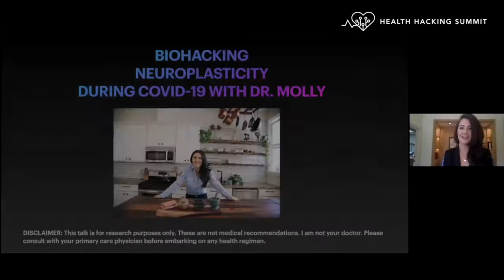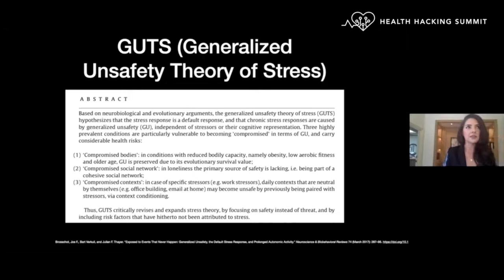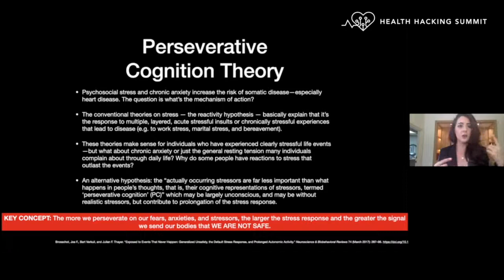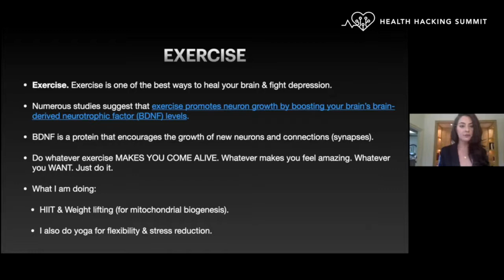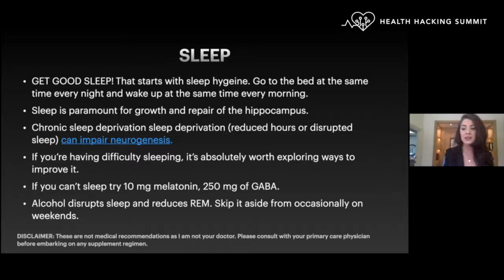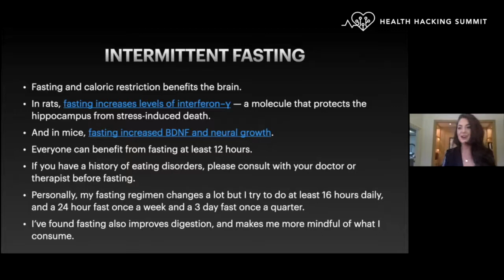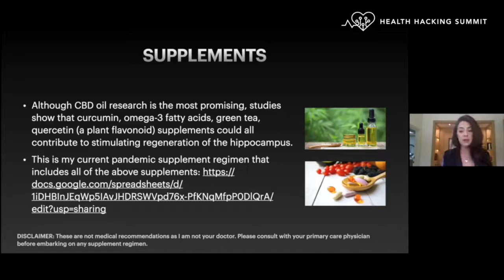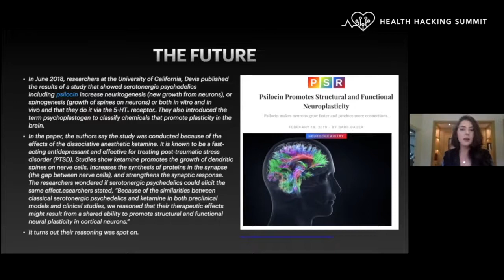Dr Molly Maloof Neuroplasticity and Mental Health During Pandemics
Stanford Lecturer & Concierge Physician

"Health is the ability to adapt and self-manage in the face of adversity." Dr. Molly Maloof’s goal is to maximize human potential by dramatically extending human healthspan through medical technology, scientific wellness, and educational media.

Her fascination with innovation has transformed her private medical practice, which is focused on providing health optimization and personalized medicine to San Francisco & Silicon Valley investors, executives, and entrepreneurs. Her iterative programs take the quantified self to the extreme through comprehensive testing of clinical chemistry, metabolomics, microbiome, biometrics, and genomic markers. Because dietary risks are responsible for the majority of lifestyle related illness she has become passionate about promoting novel solutions for personalizing nutrition.

Since 2012, she has worked as an advisor or strategy consultant to over 40 companies in San Francisco and Silicon Valley in biotechnology, digital health, nutrition, and food industries.